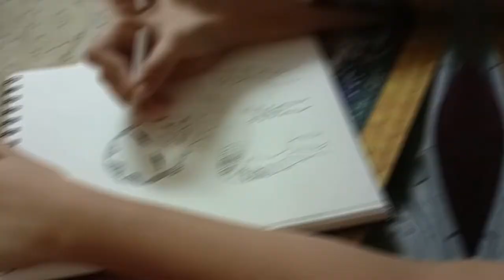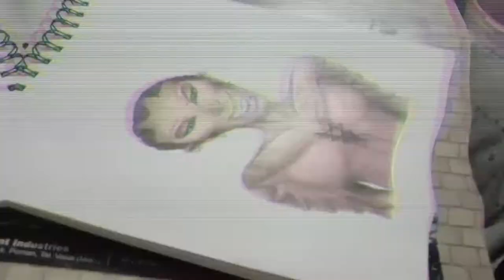THE LAUGHING LADY | Self-made character #1 | Sketching and colouring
Here's my first self-made character.